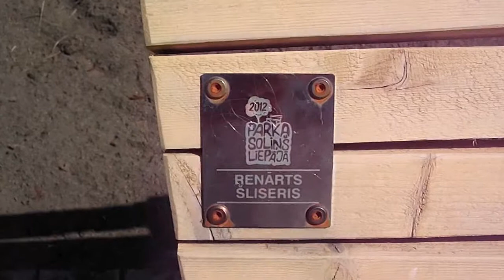Jūrmalas soliņš ko es uztaisīju